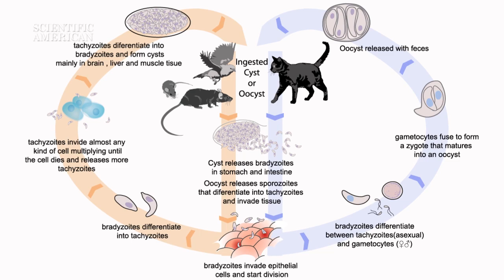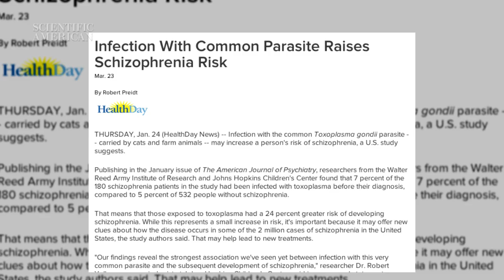Brain Parasite Makes Mice Fearless - by Scientific American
Protozoan parasite Toxoplasma gondii rendered mice unafraid of cat odor, even after the infection cleared, according to a study published in PLoS ONE.